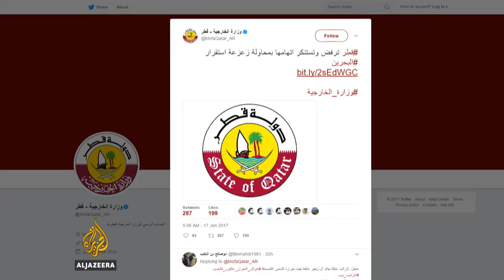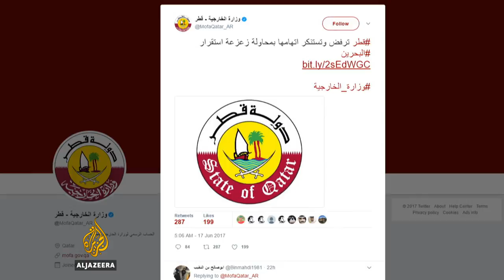🇶🇦 Gulf crisis: Qatar approaches International Maritime Organization over blockade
Qatar has complained to the International Maritime Organization over the embargo imposed by several Arab states.

The Saudi-led bloc cut off diplomatic ties and launched an economic campaign against Qatar almost two weeks ago accusing the Gulf state of supporting terrorism.

Qatar denies the allegations and says it's yet to see any demands.